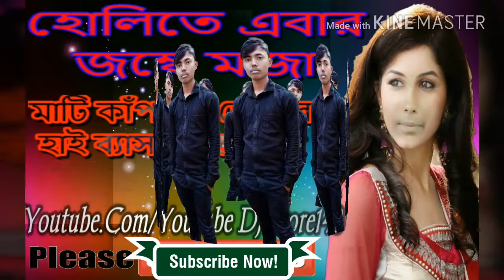Holi Special Dj Remix || Besechi Bhalo Sudhu Tomake || Old Romantic Dj Song || (JBL-DJ.IN)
No. 1 Downloading site for All Type of Dj Songs
Search :-